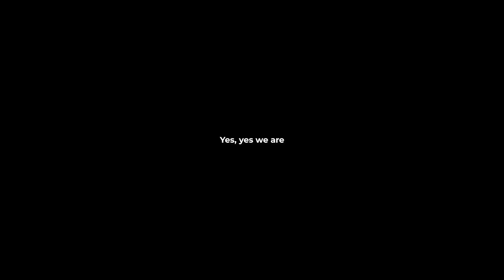Watching Disney's **THE HUNCHBACK OF NOTRE DAME** For The First Time As An Adult (Movie Reaction)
Hey Everyone! ✨ Today we're watching Disney's The Hunchback of Notre Dame!

FILM SYNOPSIS♡
An animated Disney adventure follows disfigured Quasimodo (Tom Hulce), the bell-ringer of Notre Dame Cathedral, who bides his time locked away in a tower. With only gargoyles to keep him company, Quasimodo longs to be with other people, leading to his chance encounter with the enchanting Gypsy Esmeralda (Demi Moore). When the beautiful young woman catches the attention of Quasimodo's guardian, sinister Frollo (Tony Jay), Quasimodo must help to keep her out of his clutches.